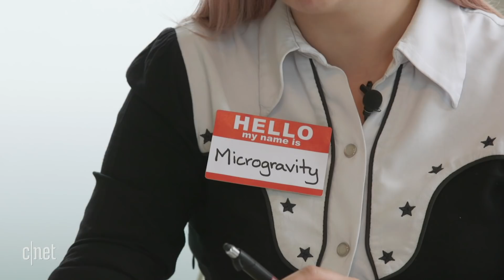Microgravity and the science of floating in space | Watch This Space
Turns out life without gravity is incredibly hard. Claire Reilly takes a look at the powerful forces holding us back, and what it's actually like to spend 24 hours a day in microgravity.